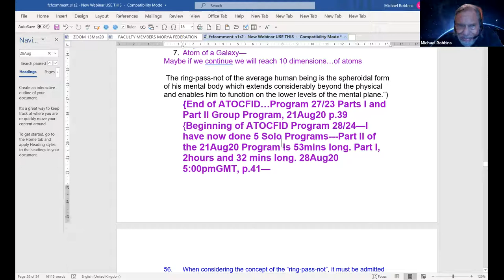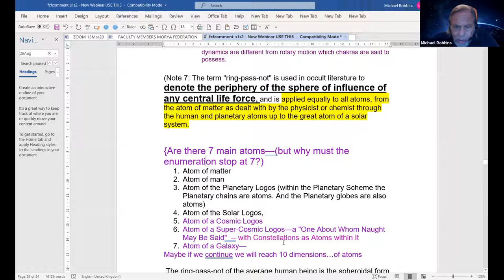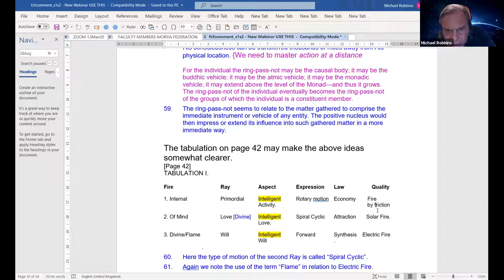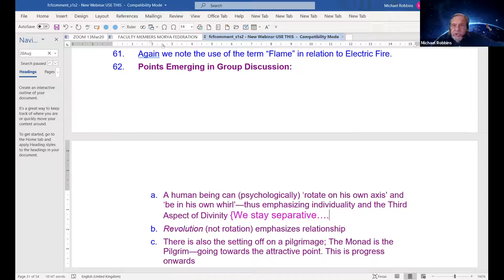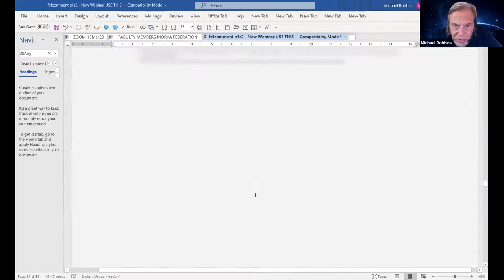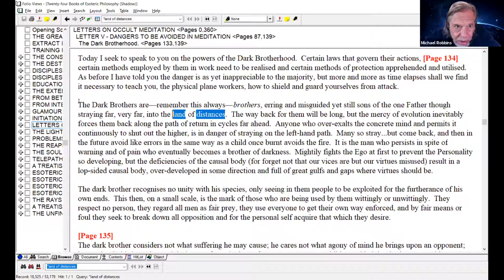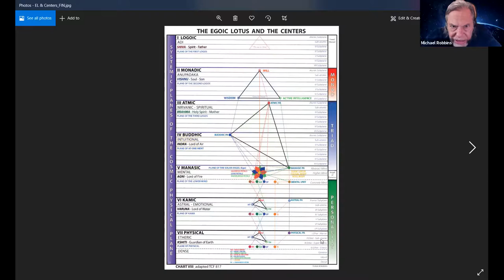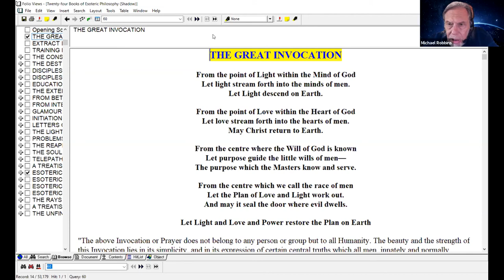A Treatise on Cosmic Fire In Depth - Program 28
A Treatise on Cosmic Fire Fellowship - Program 28 (Group Program 24)

Michael continued the discussion from Section 1, A Treatise on Cosmic Fire, focusing on Note 7 regarding the atoms considered within the term “ring-pass-not”, and types of fires and motions. This webinar was held on August 28, 2020.

/ A Treatise on Cosmic Fire Fellowship Program 28 – Reference Notes 271 KB .doc file (go to page 30)